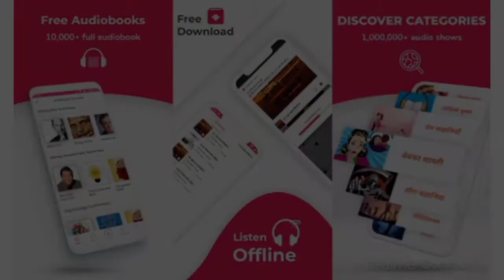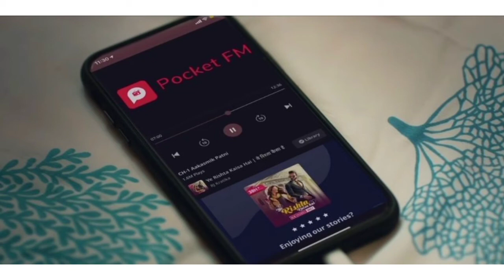Pocket FM Story In Hindi|Best Audio Stories App|Audio books|Podcasts| FM Radio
You Queries:-

pocketfmapp

PocketFm Story App

Pocketfm

TechSrun

TechSrun

pocket fm story video

pocket fm story video in hindi

pocket fm story video in tamil

pocket fm story video in english

how to watch pocket fm story in video

pakdam story ko video mein kaise dekhe

YouTube Accessories:-
Canon EOS 200D
Canon EOS 90D Digital SLR Camera
50MM Lens
CAMERA TRIPOD
TRIPOD FOR MOBILE
VLOG GORILLA POD
LIGHT STAND (SOFTBOX)

You can purchase this product.

Amazfit GTS2 Mini Smart Watch

Amazfit GTS 2e Smartwatch

Amazfit Bip U Pro NYSE Listed Smart Watch

Redmi 9 Prime (Matte Black, 4GB RAM, 64GB

PRATIK NACHARE
SUPPORT BY:-
PRATIK NACHARE

SHOW LESS